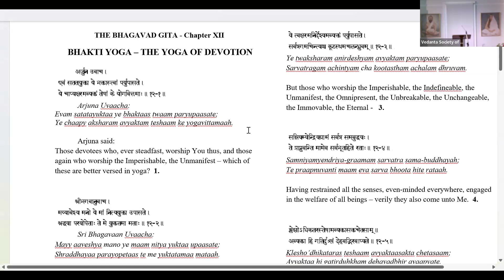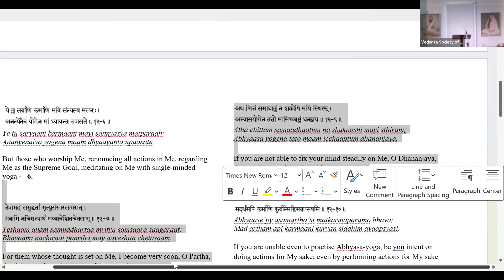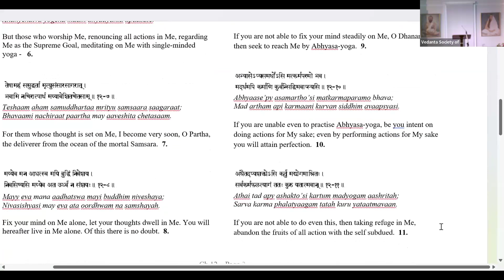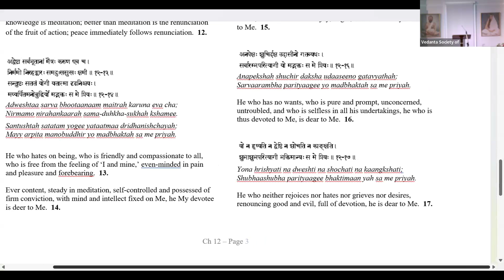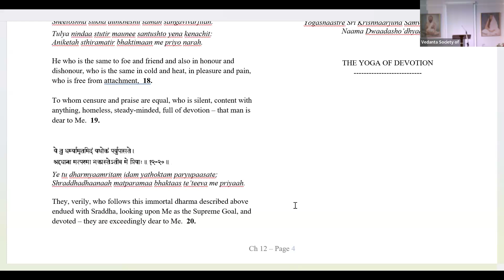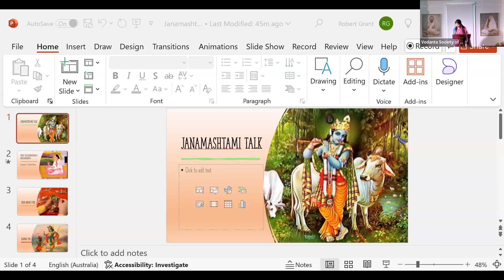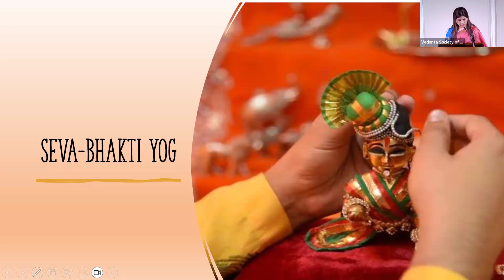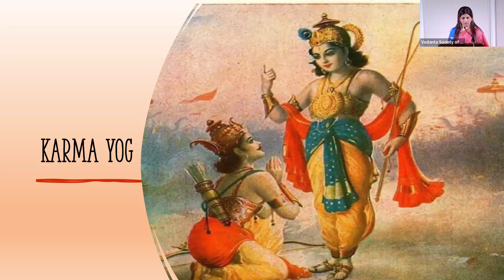Sri Krishna Birthday Celebration - 1 Sept 2024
• Group Chanting of Chapter 12 of the Bhagavad Gita
• 'Sri Krishna & Bhagavad Gita Teachings,' Talk by Pravrajika Gayatriprana
• Talk by Rupa Thakkar